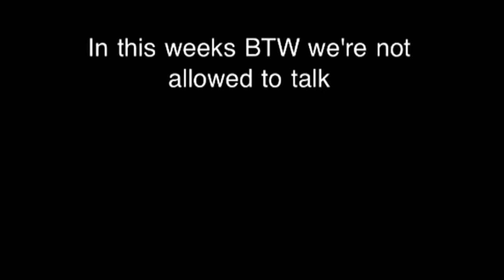Pokemon Centre | BreakUpTheWeek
Pokemon time woo